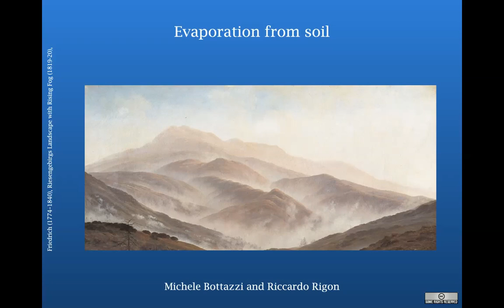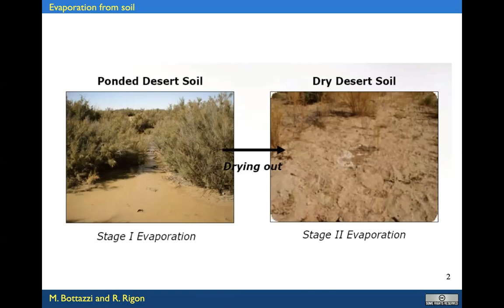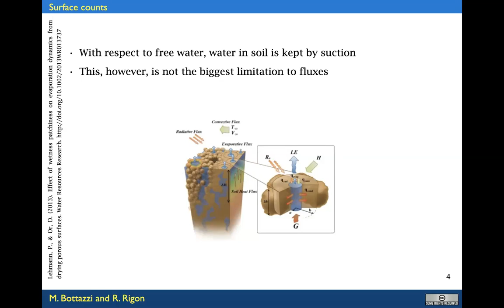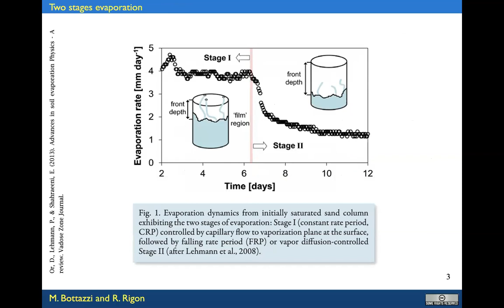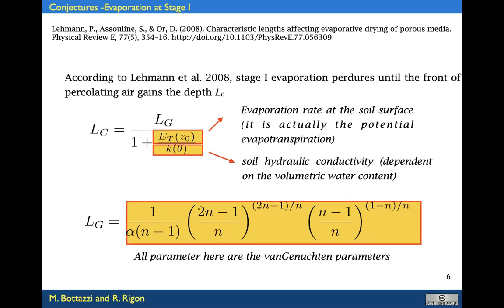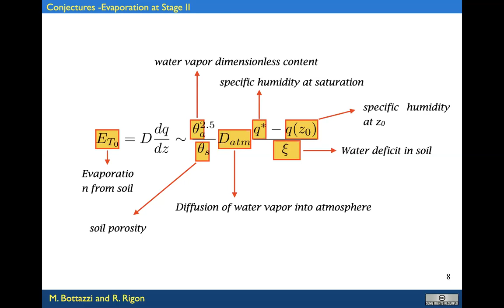Evaporation From Soils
Descrivo le modalità di evaporazione dai suoli, secondo gli studi di Or e co-autori